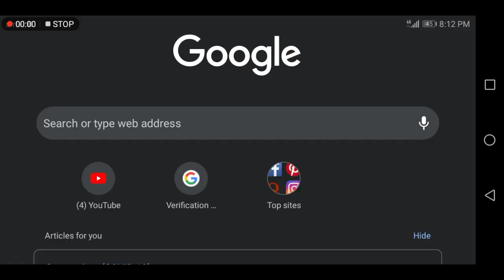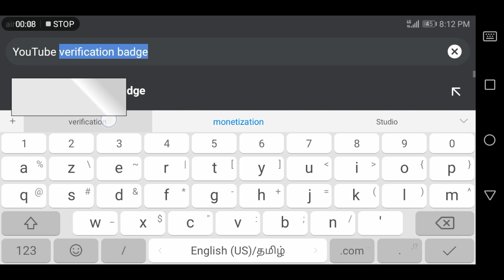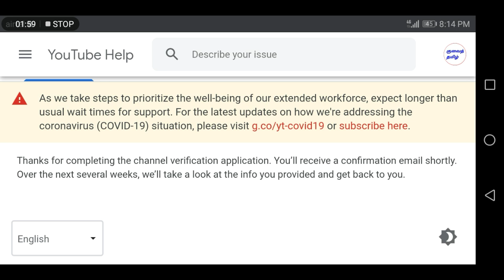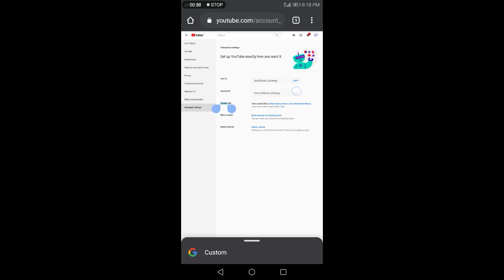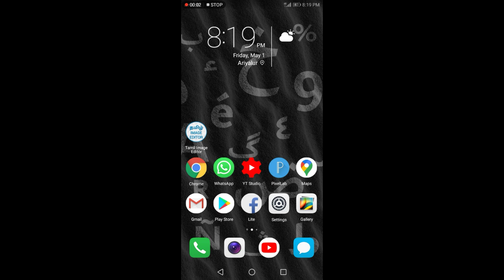How To Apply Channel Verification Badge On YouTube 2020 | Tamil | Selva Tech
1.youtube tips
2 youtube tricks
3. YouTube tutorials
4. YouTube updates
5. YouTube educational
6. YouTube channel growth
8. YouTube views increase
9. YouTube ideas
10. YouTube earn money